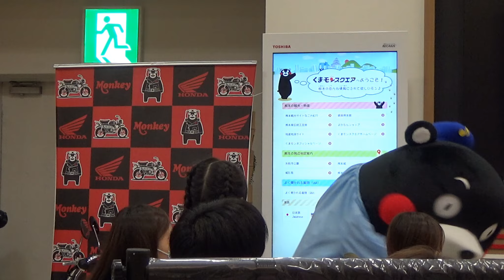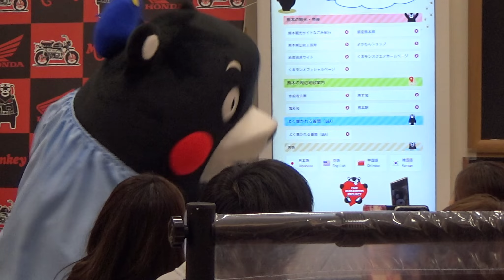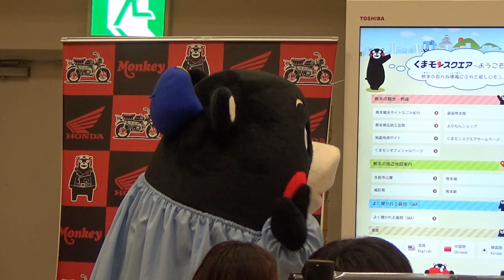【カモン！熊本初日☆】【スモック衣装♬】【奇跡！41番で中へ！】くまモン！待ちに待ったGWスタート！（くまモンはずっとお仕事ですｗ）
2022年4月29日（金）くまモンスクエア11時半の部はツーショット撮影会前のプチステージ。
上熊本からスクエアへ戻り・・・席番号は41番で本来ならばスクエア内へは入れない番号ですがキャンセルが続出したためラッキーにも奇跡的に最後列で入れました☆
くまモンスモックモンとたまみん。
今日から楽しいGWスタート。スクエアもたくさんの観光客や家族連れで賑わってました。